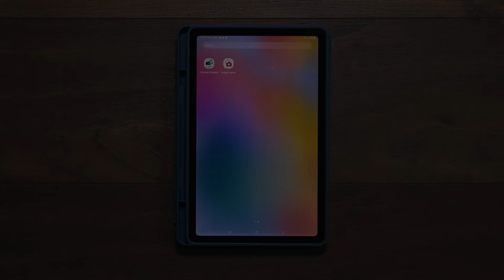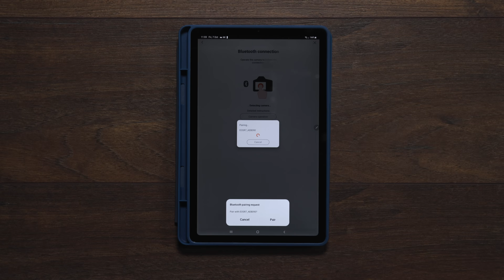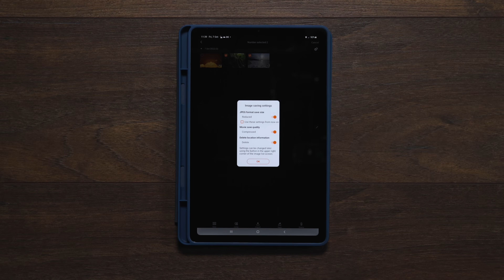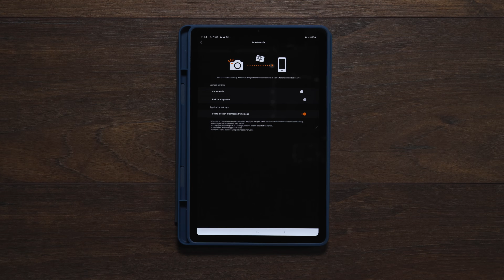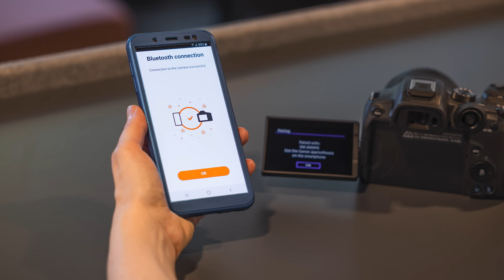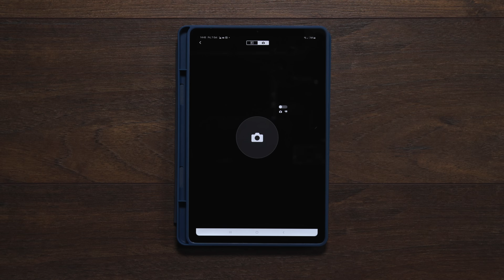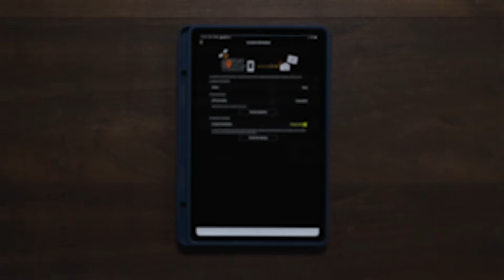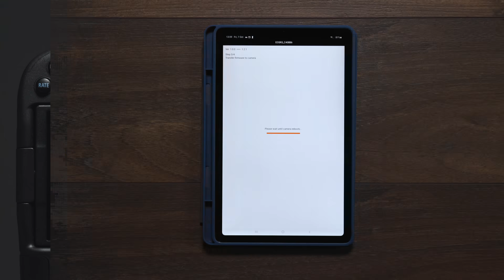How to connect to and use the features and functionalities of the Canon Camera Connect app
In this set of short video tutorials you will learn more about all the great benefits of Canon Camera Connect app. Discover how to transfer your files, control your camera and shoot remotely using the app on a compatible smartphone or tablet. Find out more about other Canon Camera Connect app features, functions and essential information to enhance your creative vision.

00:13 How to connect your camera to the Canon Camera Connect app?
In this video, we will show you how you can find and connect your Canon camera to the Canon Camera Connect app through Wi-Fi or Bluetooth.

3:16 How to transfer images with the Canon Camera Connect app?
In this video we will show you how easy it is to transfer images and videos from your camera to your mobile device to share them quickly with others or for further processing. You will also learn how to use the Canon Camera Connect app to rate the images and how to set up automatic transfer for compatible camera models.

6:34 How to shoot remotely with the Canon Camera Connect app?
In this video you will learn how to use the Canon Camera Connect app to operate the camera as if you were using the camera itself, with the ability to change settings and rotate or mirror the live view display. The feature of remote shooting is very useful for taking pictures when you can't or don't want to operate the camera itself, like for self-portraits or long exposure photography. We will also show you how to use the Canon Camera Connect app like a Bluetooth remote controller for compatible camera models.

10:17 How to geotag your images with the Canon Camera Connect app?
In this video you will learn how to geotag the images on compatible camera models, so you can easily retrace your steps later and make sure you reference the right picture from the right location. Especially useful in travel, street and wildlife photography.

11:52 How to update firmware with the Canon Camera Connect app?
Your camera or lens firmware should be regularly updated in order to get the optimum performance. In this video we will take you step-by-step through the process of firmware update using the Canon Camera Connect app with compatible camera models.